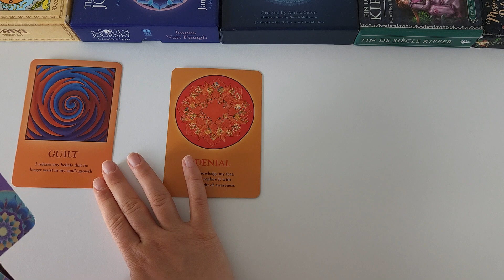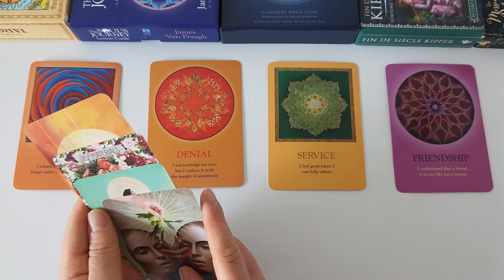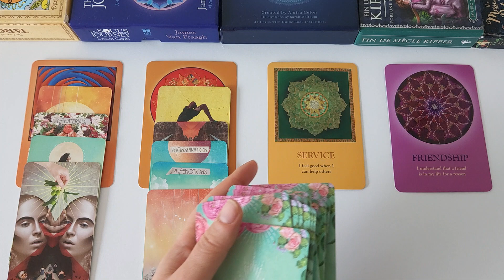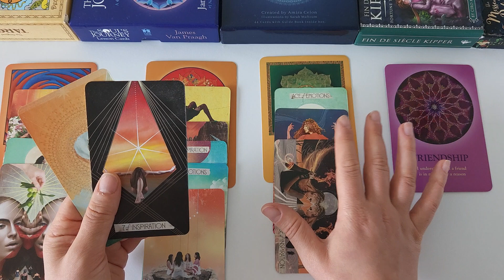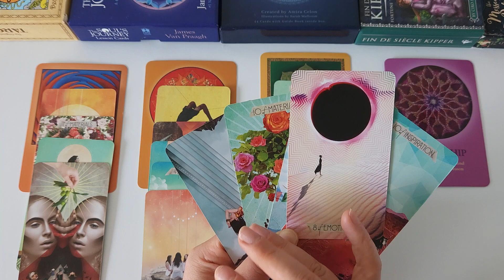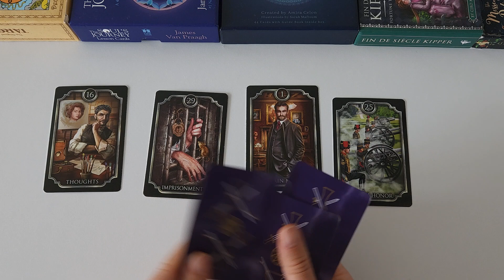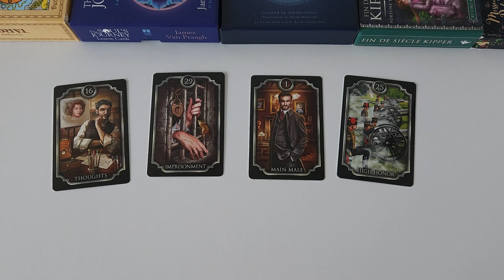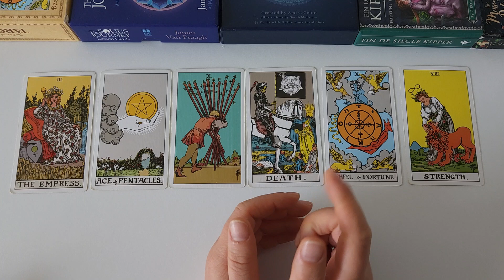♉️ TAURUS ♉️ Path To Personal Success! June 2024 Tarot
You may find this video helpful if you have Taurus as your Sun, Rising or Moon sign. Please keep in mind though, that this reading is general and will not resonate for every single viewer. Separate messages may resonate, please watch until the end to get the most out of this reading!

Taurus, Taurus Tarot, Tarot Taurus, Taurus Today, Taurus Tarot Reading, Taurus Sign, Taurus Horoscope, Taurus June 2024, Taurus 2024